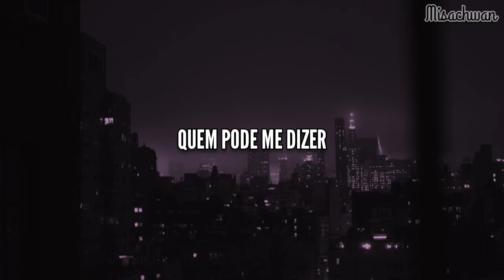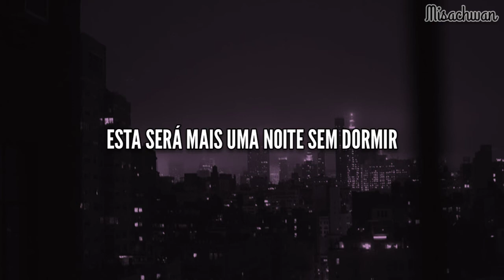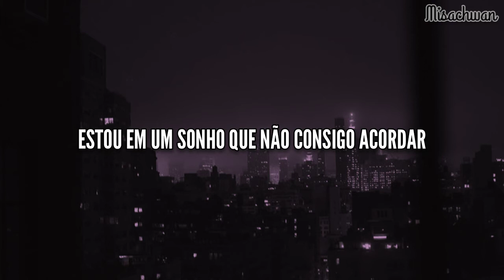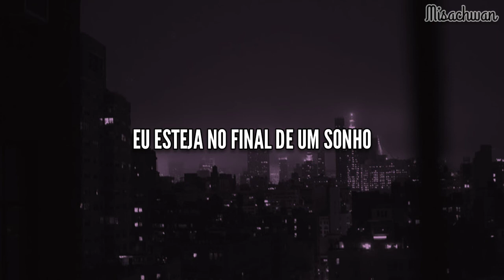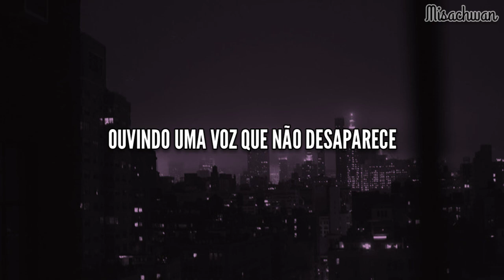AIMER - Am03:00 | Tradução/Legendado em PT-BR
Faixa: Am03:00
Álbum: Midnight Sun
Ano: 2014
Artista: Aimer
Gênero: J-Pop